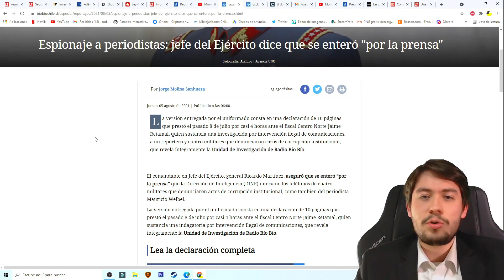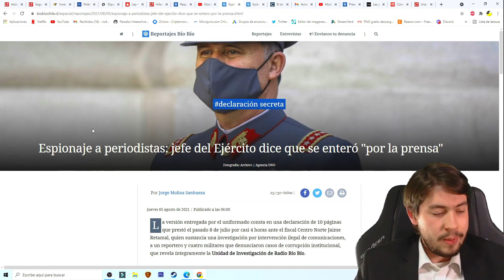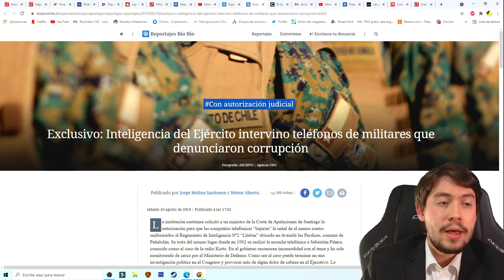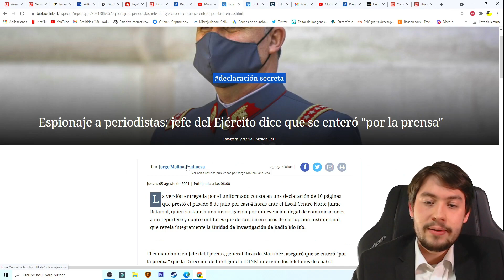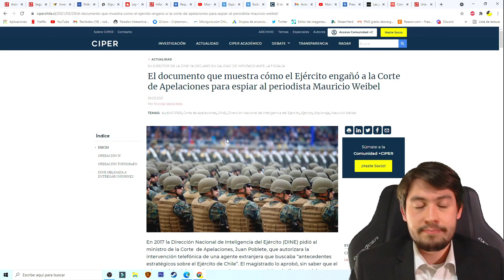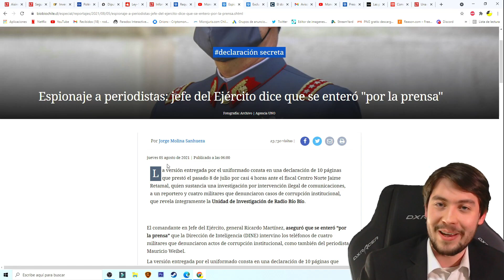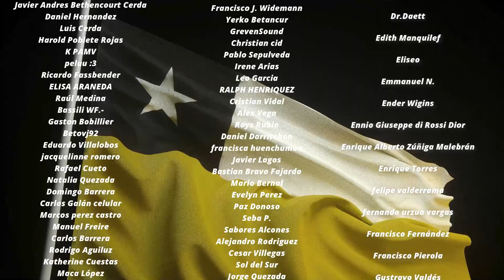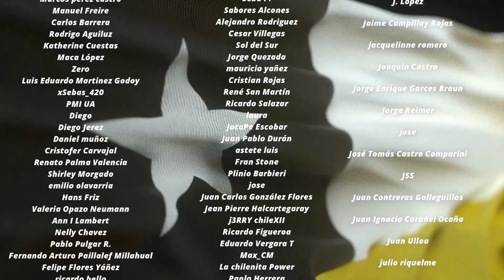¡ESCÁNDALO! MILITARES CONFIESAN MASIVO ESPIONAJE para ESCONDER CORRUPCIÓN